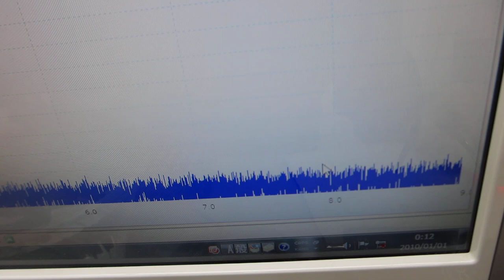超音波発振システム(１ＭＨｚタイプ)